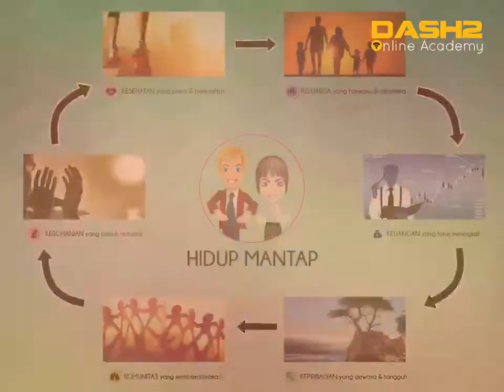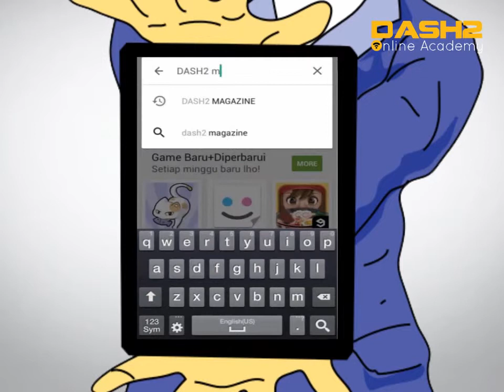Inilah Cara Mendapatkan Income Di Era Digital, Internet, Smartphone Dan Social Commerce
Join Komunitas Internet Millionaire